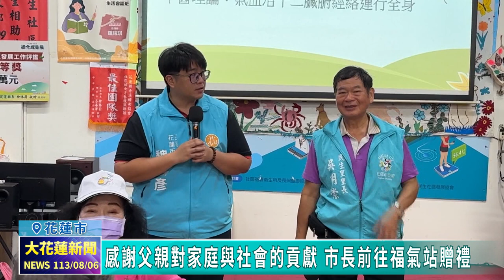20240806 03 感謝父親對家庭與社會的貢獻 市長前往福氣站贈禮